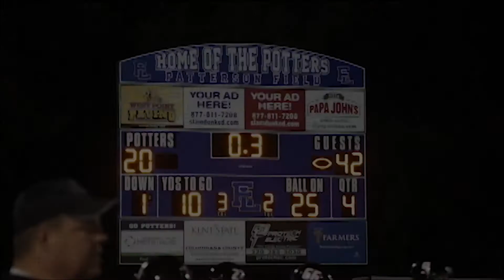studio 203 2 10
Salem High School and Junior High announcements for Thursday February 10th.